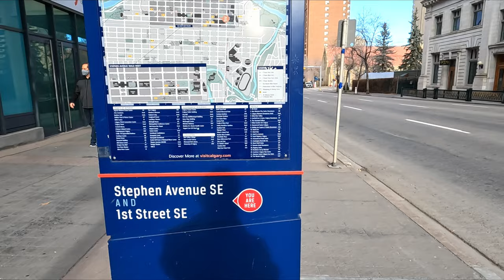Stephen Ave Walk in Downtown Calgary | Calgary 4K Walking Tour Travel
Stephen Avenue (8 Avenue) Calgary Walking Tour | Travel Alberta, Canada

Located in downtown Calgary, famous Calgary’s original entertainment and commercial district.

Chapters:
0:00 Intro
0:15 Stephen Ave (8Th Ave SE and 1st St SE) - Downtown Calgary
3:33 Centre Street - Downtown Calgary
4:00 Calgary Tower - Downtown Calgary
7:00 BMO Old Building - Downtown Calgary
7:25 1st St SW- Downtown Calgary
9:50 Hudson Bay Old Building - Downtown Calgary
12:00 The Galleria Trees (Ten Steel Tree sculptures) - Downtown Calgary